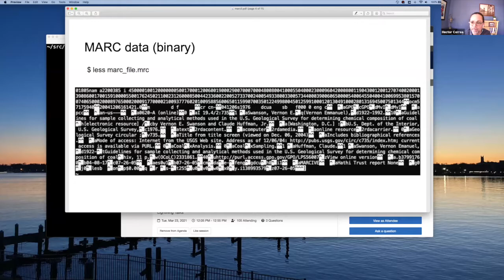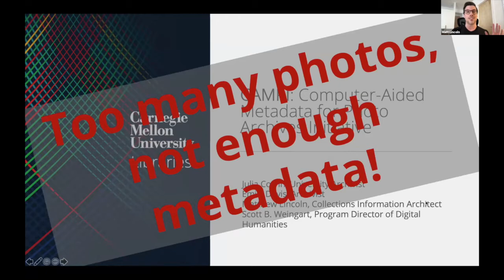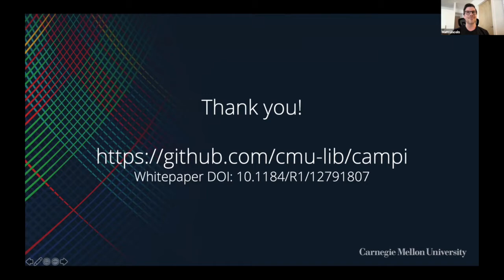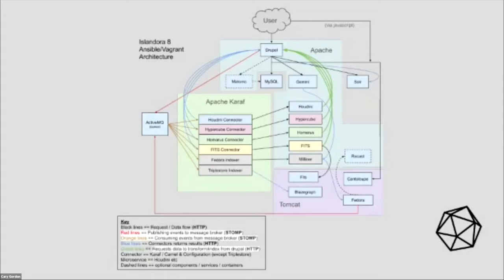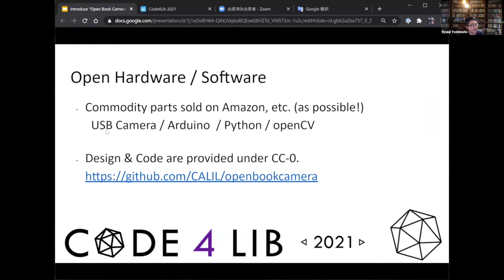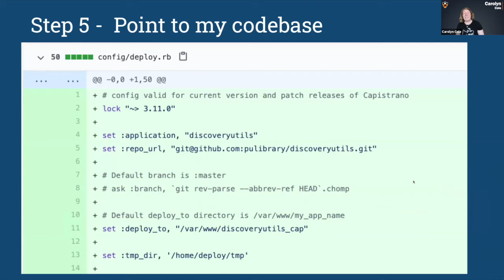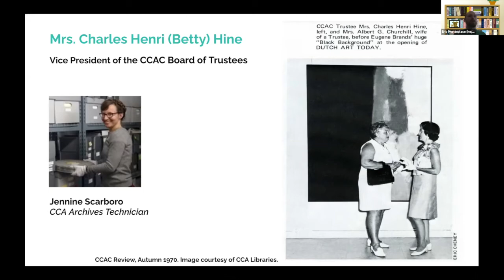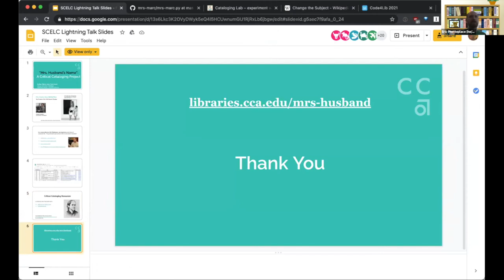Code4Lib 2021 Tuesday Welcome and Lightning Talks